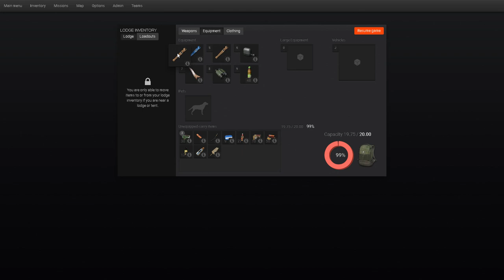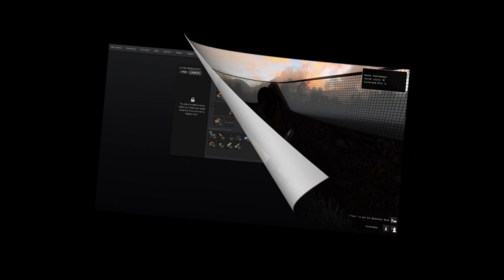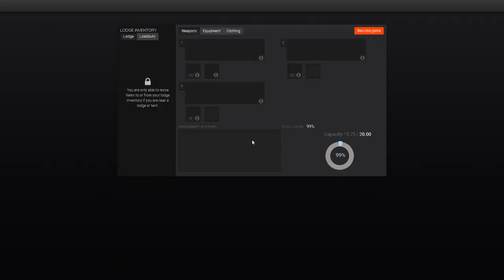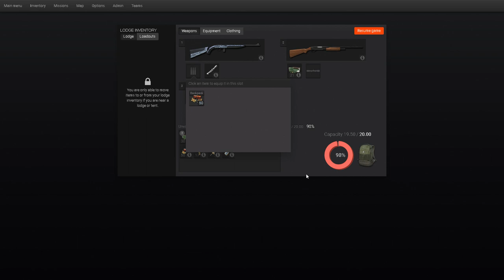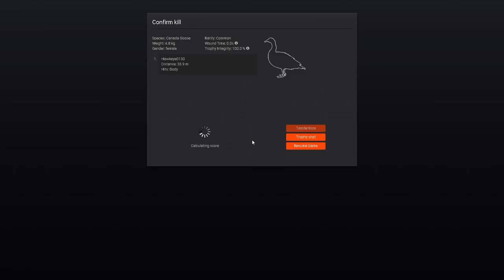theHunter Classic - S9 (2023) - Hirschfelden Canadian Goose Hunt with the Gaming Grandpas!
*** NEW SEASON OF THE HUNTER - 2023! ***

Hey, hey, hey guys!  Welcome to all-new year and an all-new season of theHunter Classic!

In this episode, we FINALLY get in a hunt with the ALL-NEW Dulakaba/Kache!  Recently, Dula started an entirely new profile on theHunter Classic from scratch.  His intention is to play  the game without investing ANY money!  He is finding out quickly that this may be a very long ride on the strugglebus, but I am hoping to help him out as much as possible by going on as many collab hunts with him to try to build up his XP and Gm$ (in-game money).  One of these assists can be with me hosting a multiplayer map and us using my gear such as animal blinds, tents, tree stands, etc!

The first place we are attempting is goose hunting on the Hirschfelden Germany map.  I already have a goose blind in out old hunting spot!  As you will soo see, we end up being able to take down quite a few geese!